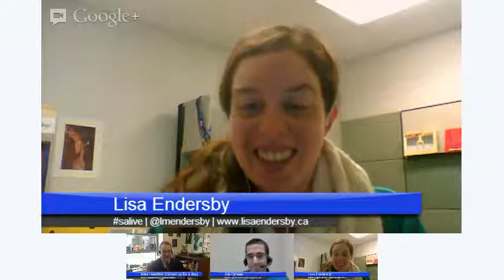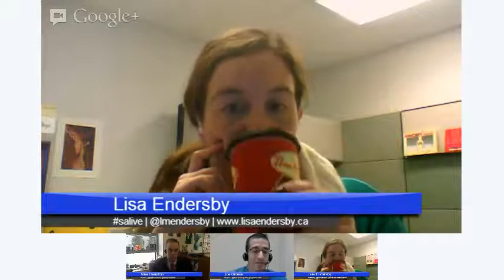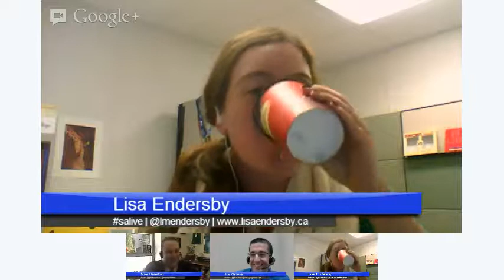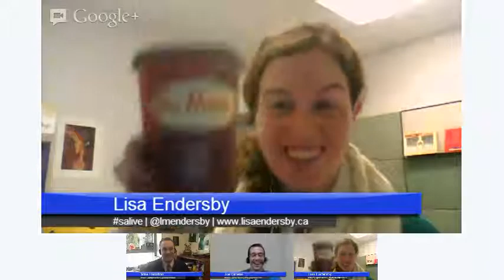Higher Ed Live: Open Session